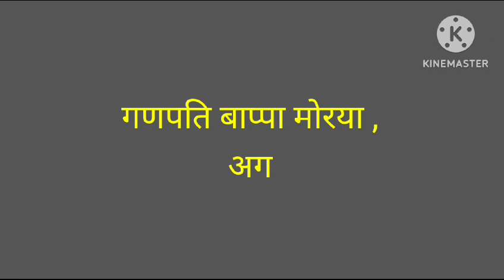Ganpati Mahotsav गणपति महोत्सव 2023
गणपति महोत्सव 2023